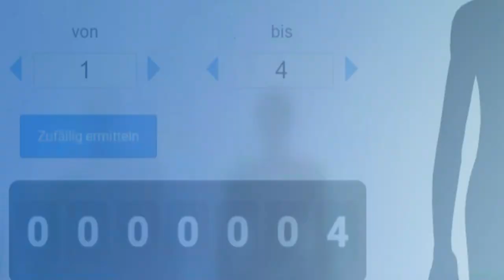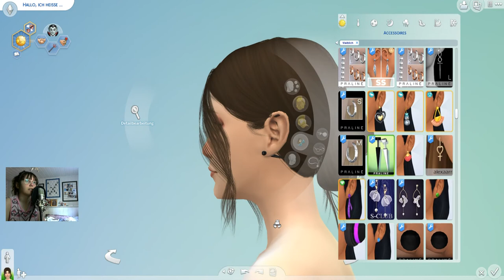Der coolste Sim überhaupt!!! 🧛🏻‍♀️ | Story-Modus erstellt meinen Sim [CAS CHALLENGE] | Sims 4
Elliandra hat vor kurzem ein Video gemacht mit dem Titel "Storymode decides my Sim Challenge" und das hab ich in diesem Video nachgemacht... und es ist der beste Sim seit Ewigkeiten bei rum gekommen, seht selbst!